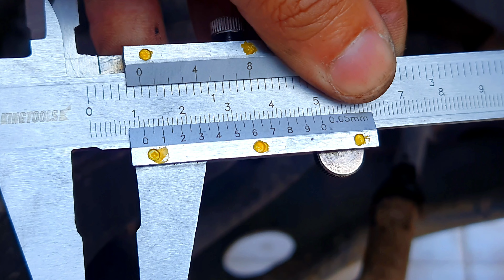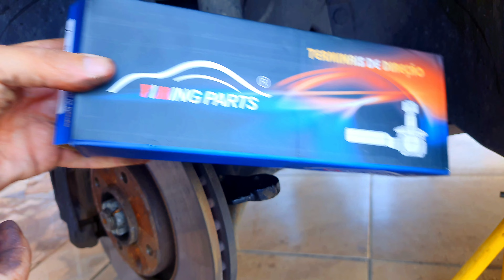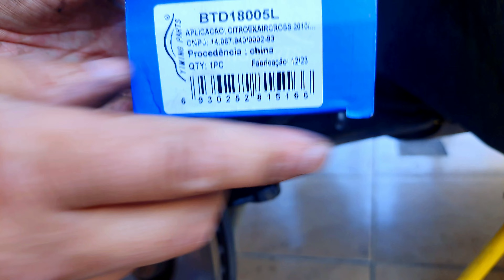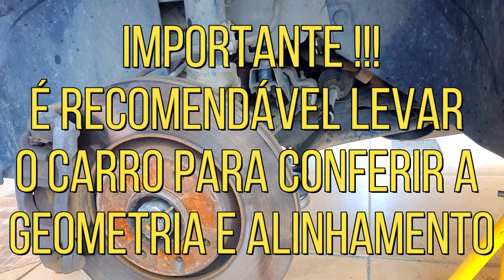[ PASSO A PASSO ] - COMO TROCAR O TERMINAL DE DIREÇÃO EM CASA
Neste vídeo vamos mostrar o passo a passo detalhado de como realizar a troca do terminal de direção na garagem da tua casa.